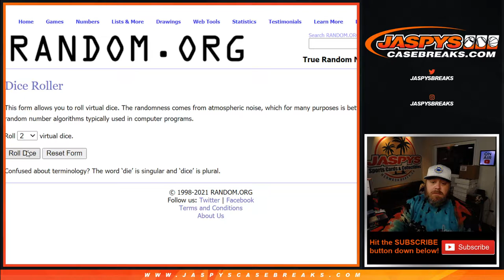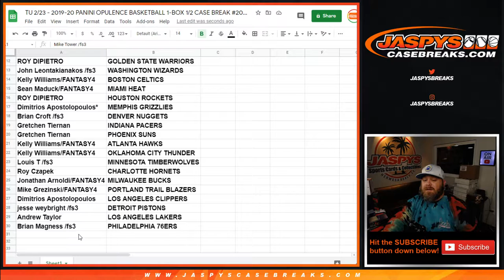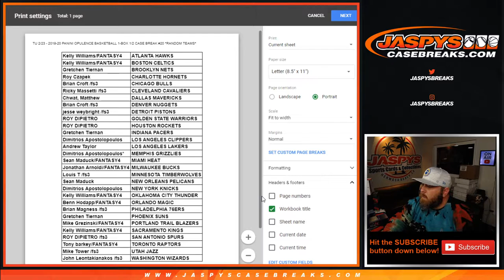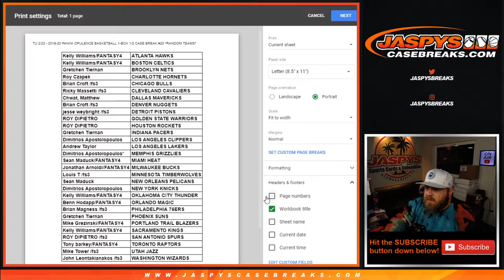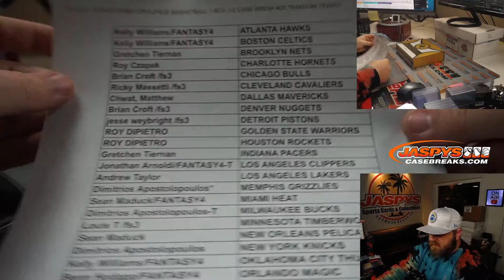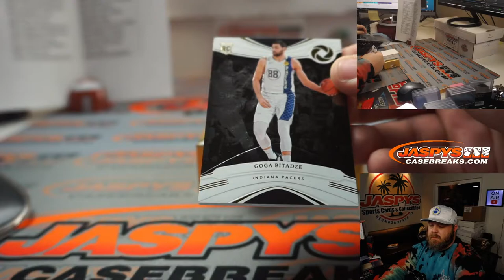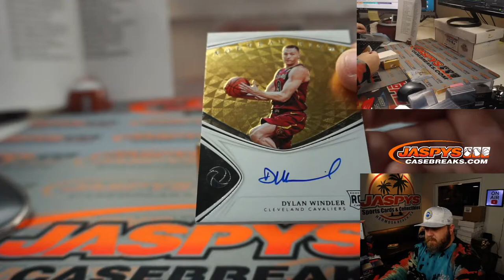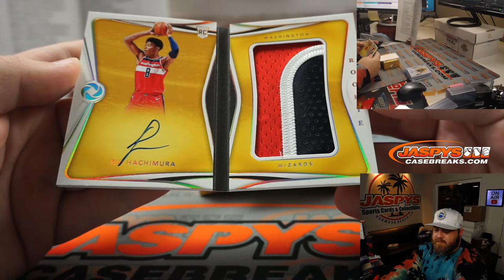TU 2/23 - 2019-20 PANINI OPULENCE BASKETBALL 1-BOX 1/2 CASE BREAK #20 *RT*